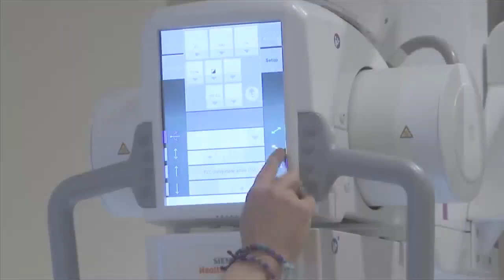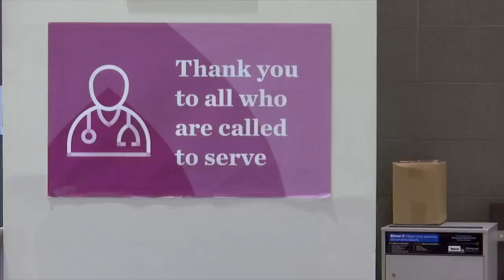Ascension Sacred Heart Bay to host job fair next week